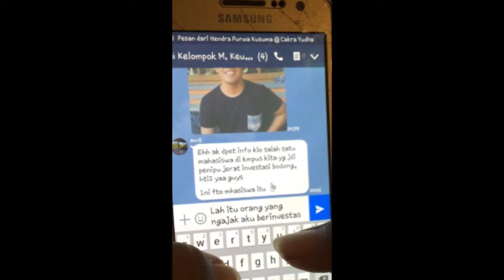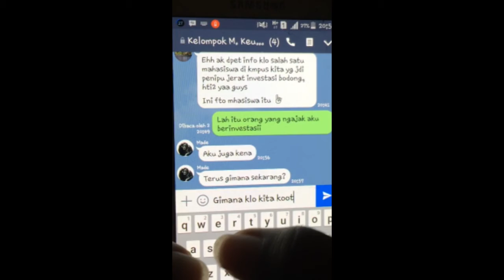Manajemen Keuangan Investasi